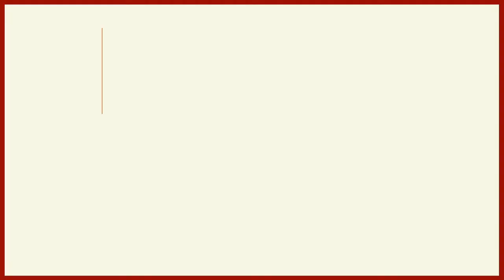The Sands Of Time Stop For No Woman #1 // You Maniac //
Part one of my Playthrough stream of Prince of Persia: The Sands of Time.